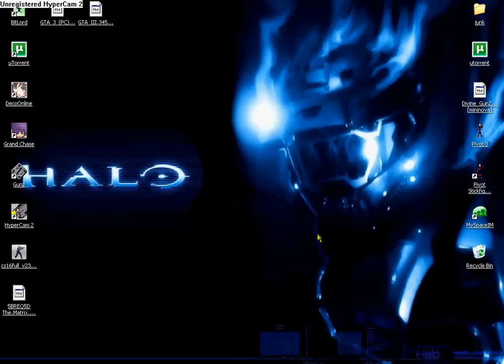deco online gameplay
if you want deco online